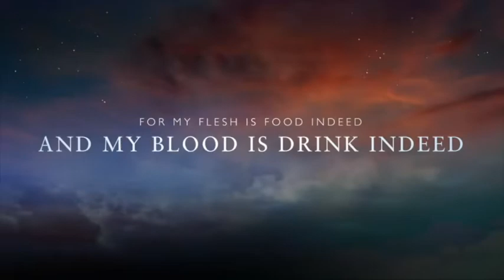Feast of the BODY Of the Christ - 2019